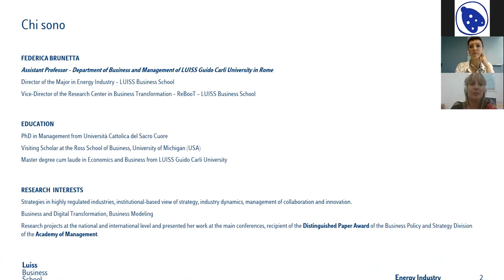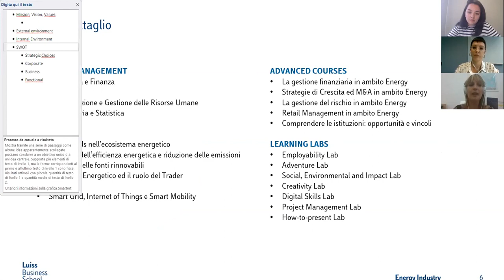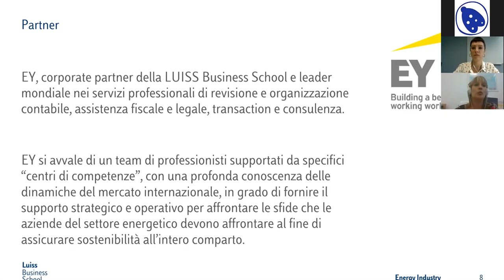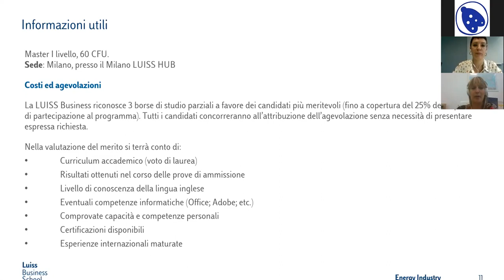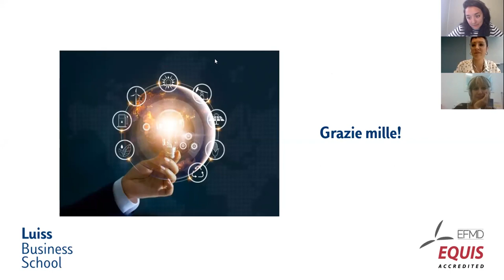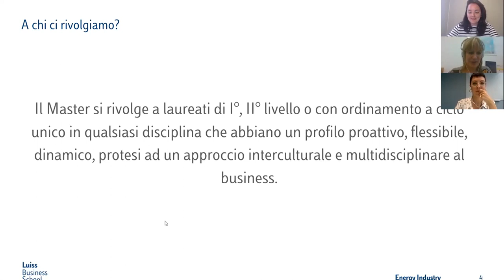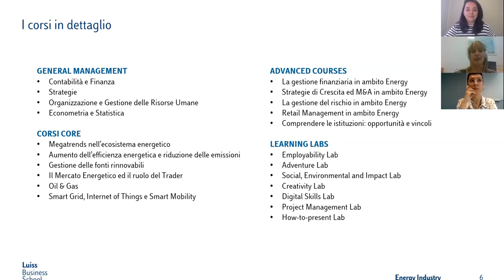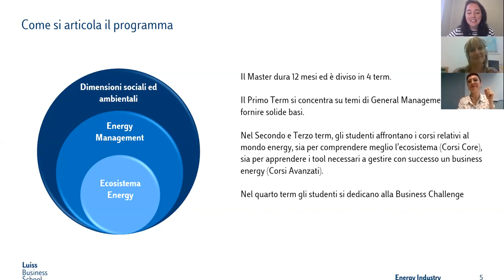Webinar LUISS Business School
On September 26th LUISS Business School held a free online presentation on its Major in Energy, Master in Management and Technology.